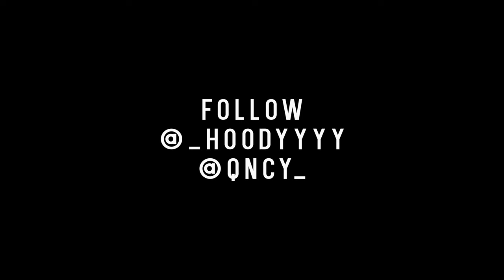Hoodyy - Dead Wrong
Hoodyy "Dead Wrong" Official Video Shot by @Qncy_

Follow QNCY